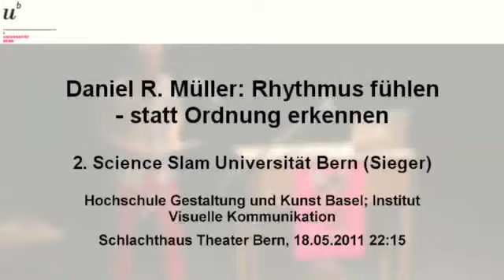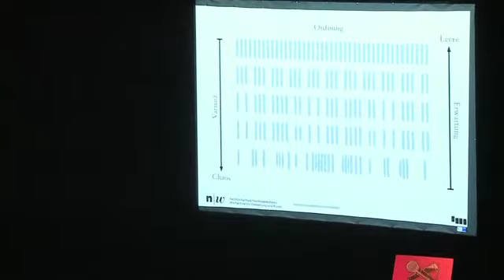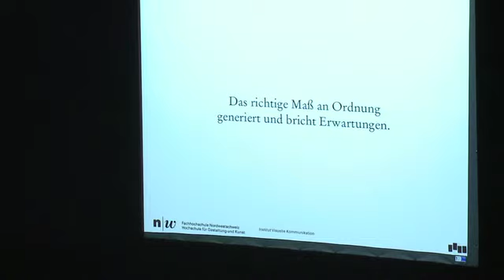science slam sieger bern 2011: daniel R mueller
beitrag von daniel R mueller beim schience slam mai 2011;